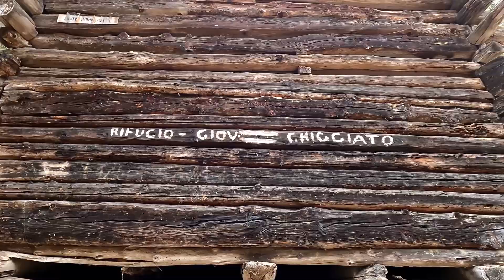Rifugio Chiggiato - al cospetto delle MARMAROLE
Lunga ed impegnativa salita al rifugio Chiggiato lungo il sentiero 261 che in circa 9 km e 1080 metri d+ vi porterà su di una magnifica terrazza con stupenda vista sul centro Cadore, Pelmo ed Antelao.
Lasciata la macchina nelle vicinanze della chiesetta della Madonna del Caravaggio iniziamo la salita seguendo il torrente lungo il sentiero 261. Inizialmente alterniamo la strada asfaltata e la strada forestale per poi iniziare a percorrere il sentiero che ci porterà al Rifugio. Per il ritorno seguiremo la stessa traccia.

+ Attrezzatura utilizzata per video:

PowerBank 30.000mah
Powerbank 10.000 mah
Caricatore Usb 33W
Go Pro Hero 9 Black
Batteria Enduro Go Pro
Drone Dji Mavic Air2
Cavo Multiplo Usb
Iphone 12 Pro
Bastone Selfie Treppiede
MicroSd 64gb

+ Attrezzatura utilizzata per il trekking:

Zaino Ferrino
Sacco a Pelo Ferrino Uomo
Sacco a Pelo Ferrino Donna
Sacco a pelo bambina
Sacco a pelo bambino
Filo per stendere
Borse impermeabili
Tenda 2posti Naturhike
Tenda 3 posti Naturhike
Bastoncini Bambini
Bastoncini Donna
Teiera Sea To Summit
Pentola Sea To Summit
Set posate Sea To Summit
Set Piatti Sea To Summit
Bicchiere pieghevole
Bombola Gas
Staffa per bombola gas
Fornello gas pieghevole
Filtro acqua Sawyer
Borraccie Soft Flask
Beuty Case
Shampoo / Detersivo
Ciaspole Francesca
Ciaspole Diego
Ciaspole Asia e Maddalena
Ciaspole Gabriele

Alcuni dei link che trovate qui sopra fanno parte dei programmi di affiliazione Amazon, questo vuol dire che acquistando tramite quei link a voi non verrà addebitata alcuna spesa aggiuntiva, ma mi aiuterete a sostenere l’attività del canale perché riceverò una piccola commissione da parte di Amazon, e per questo vi ringrazio.